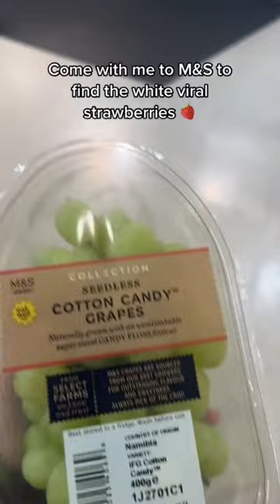VIRAL WHITE STRAWBERRIES & COTTON CANDY GRAPES FROM M&S